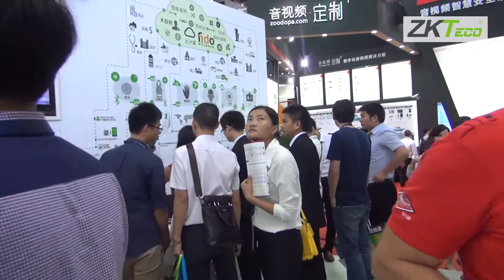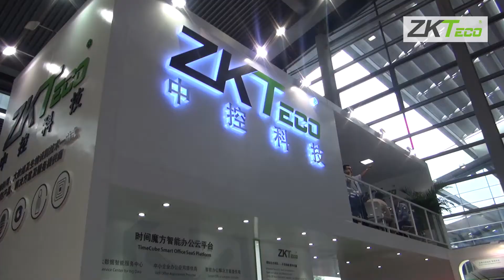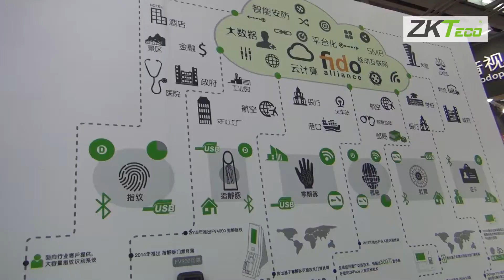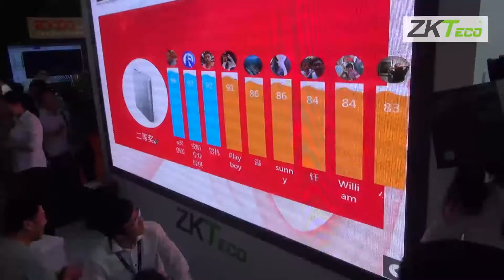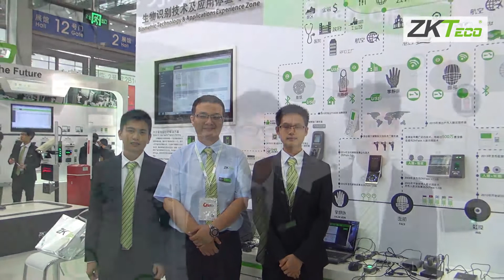Interview of ZKTeco's Visitors During CPSE 2015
"I can see a lot of future here. a lot of new innovation, new dreams,... I think this is great!" commented by ZK Argentina CEO, Mr. Marcelo Sosa. How others perceive ZK? Here's the answer.